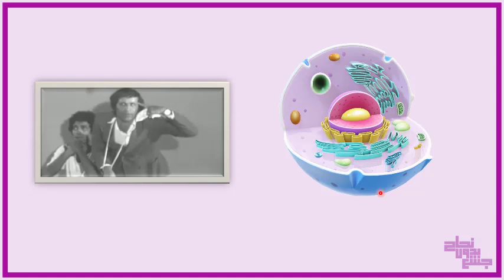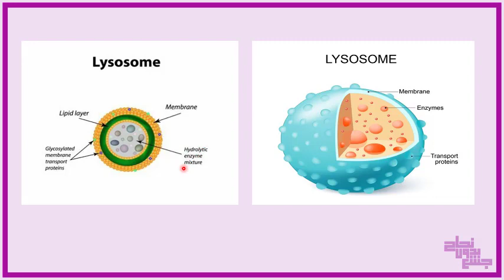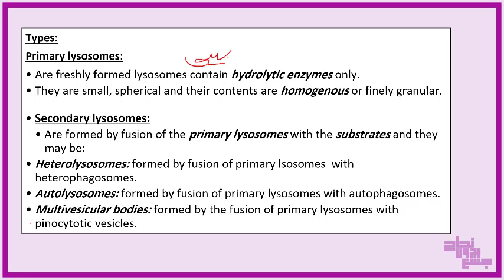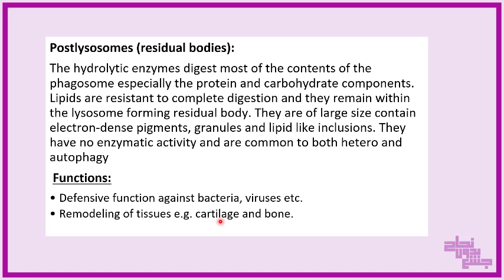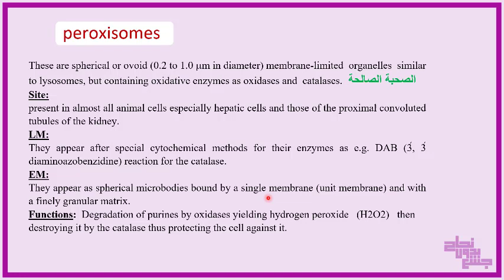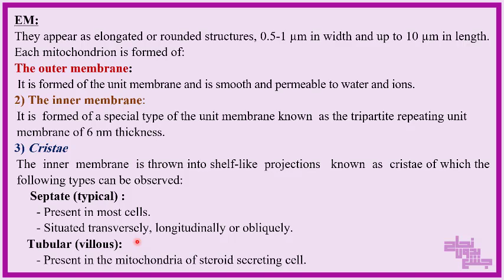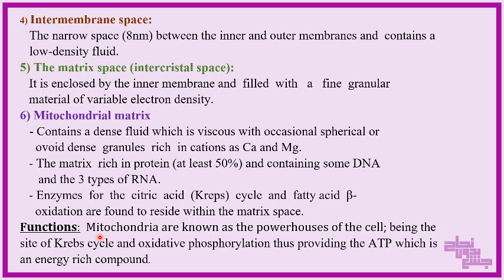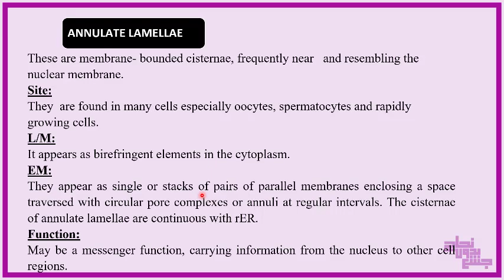membranous organelles Part 2 , Histo L4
محتوى الفيديو 👇
Lysosomes
Peroxsomes
Mitocondria
Annulate lamellae